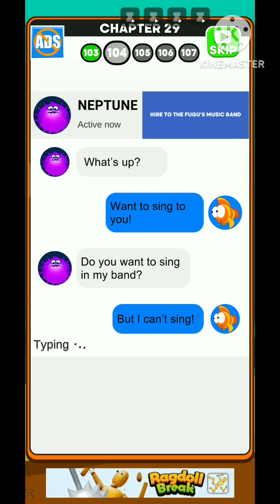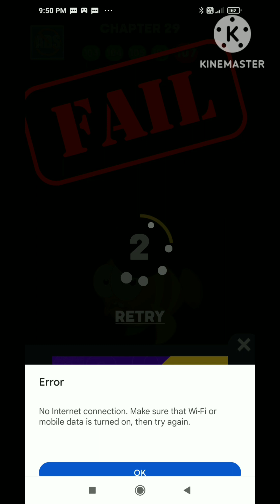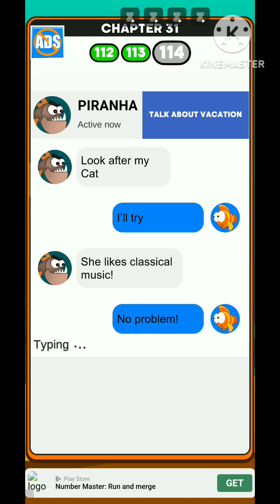Fish story - Save lovee Gameplay - Save the fish pull the pin gameplay 🐎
Fish story  - Save the lover gameplay  | Save the fish game pull the pin gameplay🐎
Hello Viewers

💚 please comment for this video

Hayat gamez
gameplay box
buddy fun
D lady ninja
it's Raju gaming YT
Shree Ram gaming world